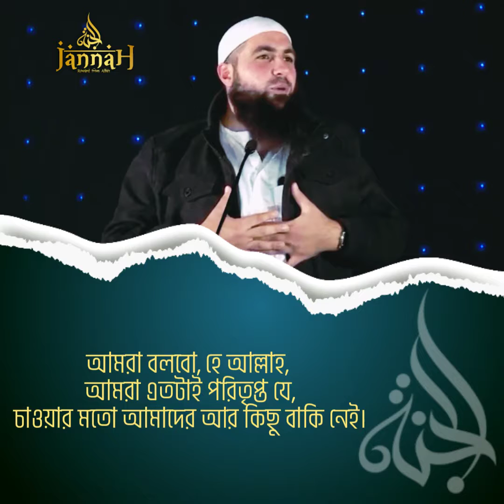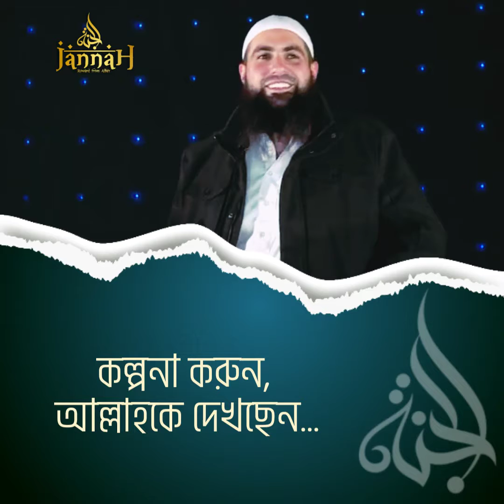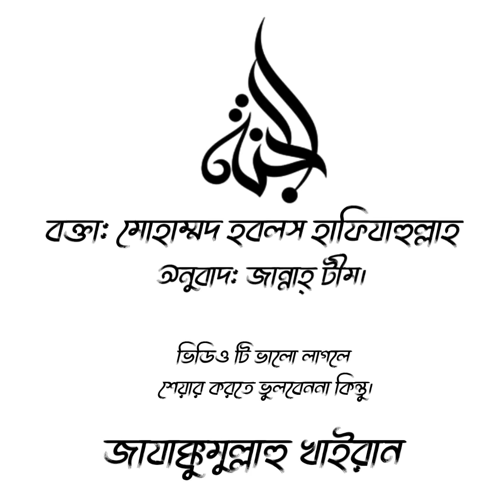জান্নাতের সর্বশ্রেষ্ঠ উপহার | Mohammad hobolos